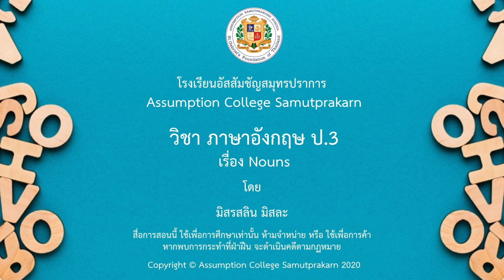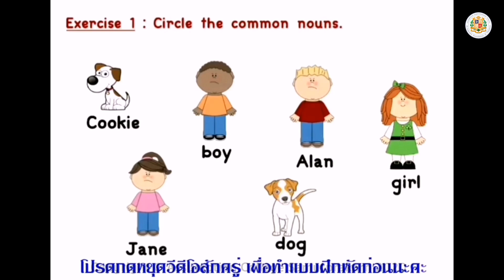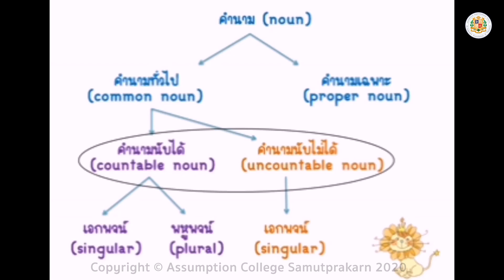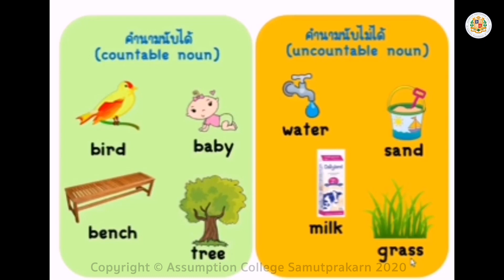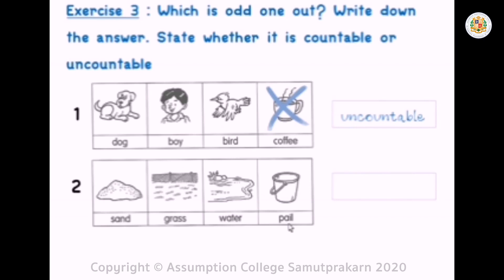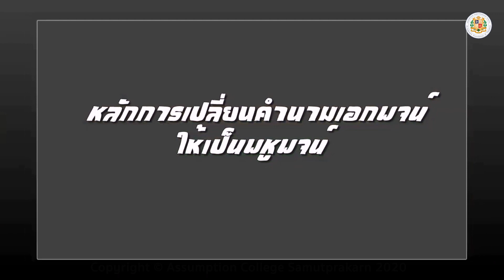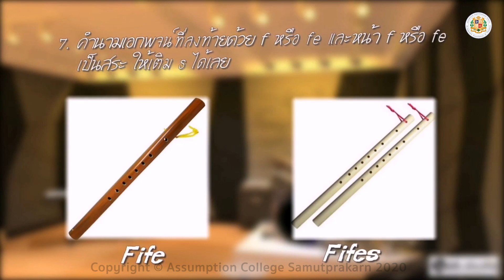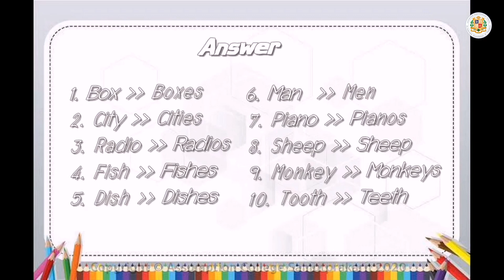EN0301 | English (Fundamental) | Nouns | by มิสรสลิน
นักเรียนจะได้เรียนรู้เรื่อง Nouns  เมื่อเรียนจบแล้วอย่าลืมทำแบบฝึกหัดและทบทวนบทเรียนด้วยนะคะ
รายละเอียดเพิ่ิมเติมนักเรียนสามารถสอบถามครูผู้สอนได้ในไลน์กลุ่มวิชา